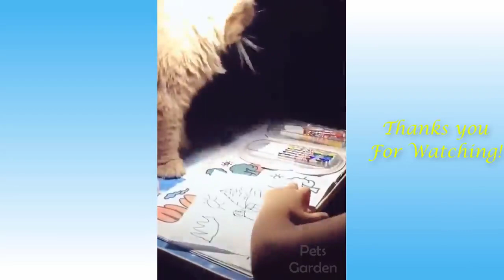Cute Pets And Funny Animals Compilation #20 - Pets Garden